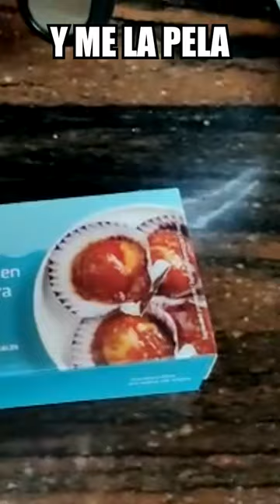COMO COMER ZAMBURIÑAS 😎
Algo basico gente, que nos estabamos viniendo arriba, pero lo que se viene bueno, arriba no me vengo, me vengo to alto, algo espectacular

Marcas